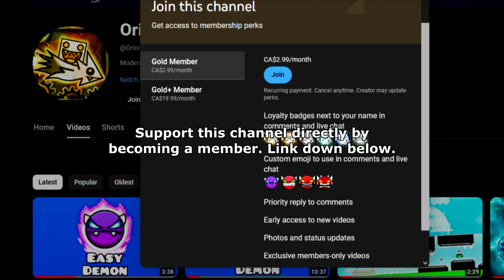SCALELOCKED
I hope this makes someone's day.
Level: "Deluxe Locked" by Deluxe12dd
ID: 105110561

Recording Software:
1) Dxtory
2) OBS Studio